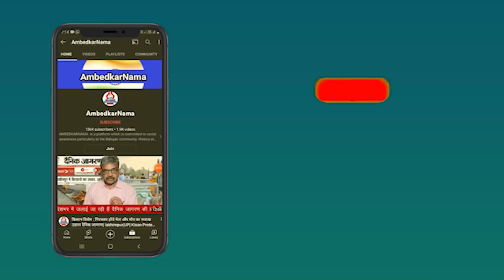विभिन्न जातियों के परस्पर संबंधों से जातियों का विशुद्ध स्वरूप नष्ट होने का डर सताने लगा था- सावरकर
प्रकाशक
प्रभात पेपरबैक्स
प्रभात प्रकाशन प्रा.लि. का उपक्रम
4 आसफ अली रोड, नई दिल्ली- 110002
फोन नं.- 23289777
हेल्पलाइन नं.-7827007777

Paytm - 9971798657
Google Pay -
Phone Pay -

Name.  Shalini